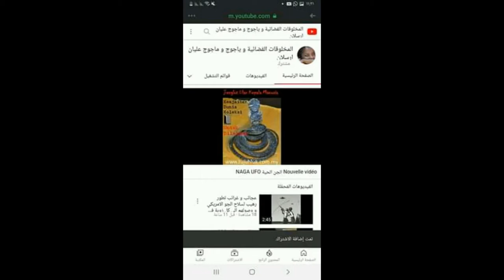BIZARE حشرات غريبة PARANORMAL